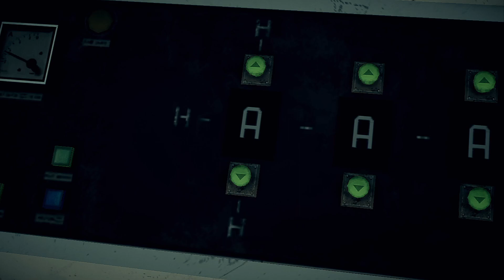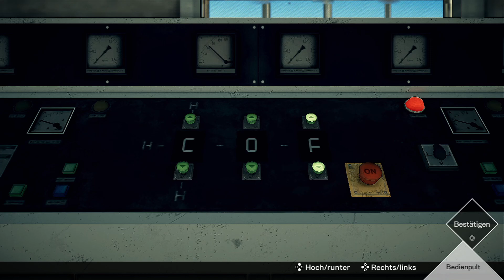"Rätsel"... |#45| Deadly Premonition 2 (Trübby)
Livestream ▼

Schnubbi Supporter? ▼